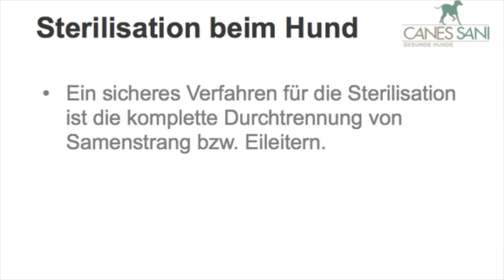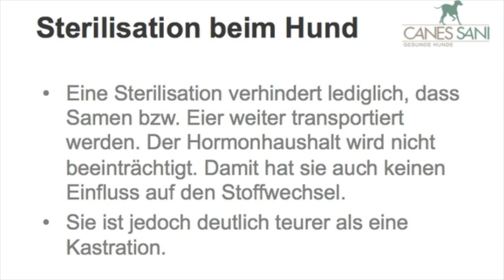Sterilisation Hund: Was spricht für eine Sterilisation beim Hund? Was dagegen?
Kann eine Sterilisation auch so dramatische Folgen haben, wie eine Kastration beim Hund? Was sind die Vor-, was die Nachteile einer Sterilisation?

Impressum

Angaben gemäß § 5 TMG:

Gabriele Engelbart
Tierheilpraktikerin
Hundephysiotherapeutin
Am Sportzentrum 4a
21522 Hohnstorf